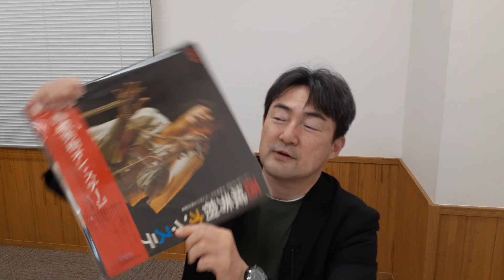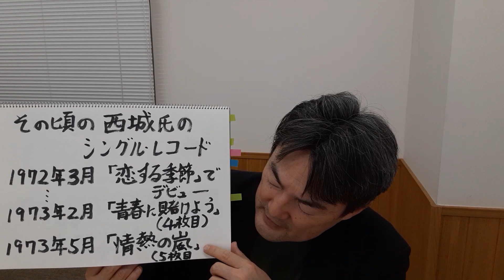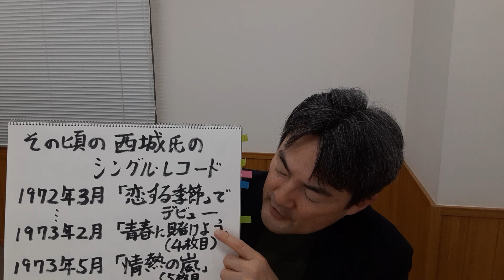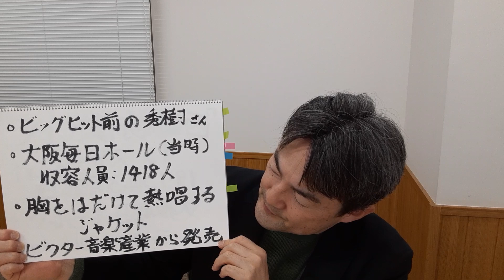序 「西城秀樹 オン・ステージ」（西城秀樹氏） 1973年3月26日 ライブ盤トーク 3の序(概説) （西城氏の音源、映像等は使っておりません。）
2023年3月28日